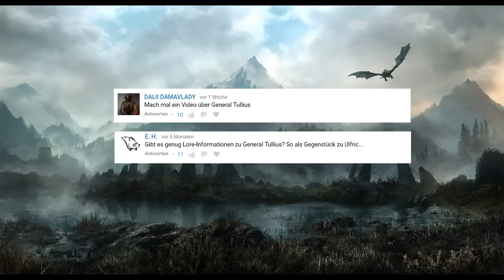General Tullius und Legatin Rikke - Elder Scrolls Lore #110